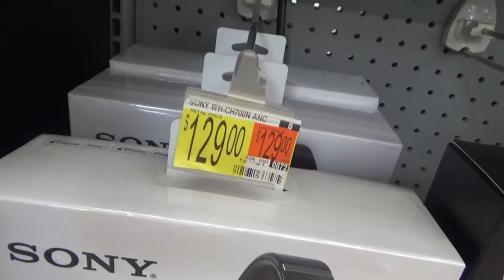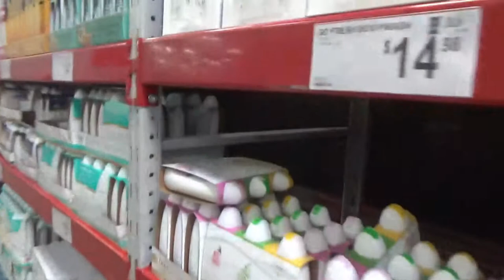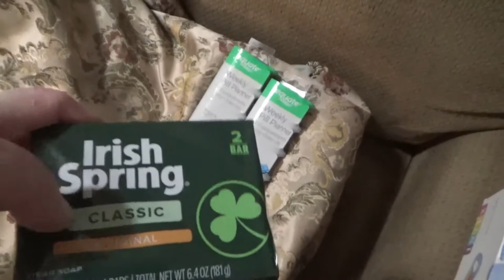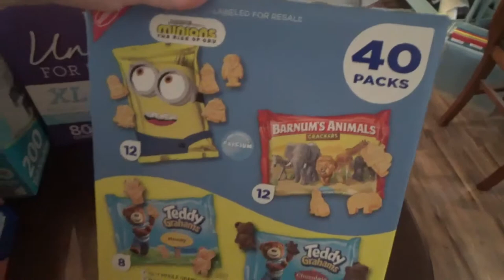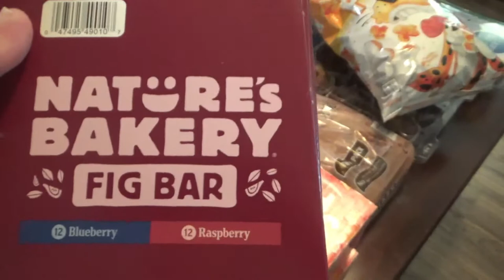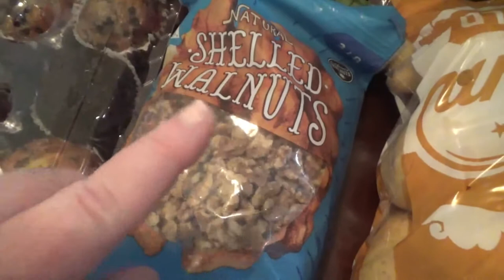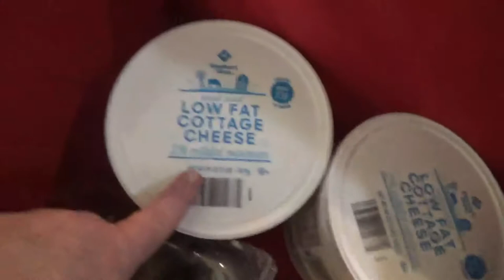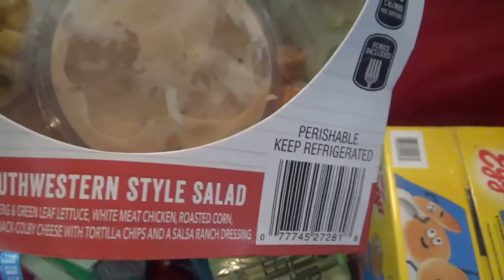SAM'S CLUB & WALMART SHOP WITH ME AND HAUL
come with us as we go shopping for a MONTH of groceries...at Walmart for just a few things and then alllll THE GOODS AT SAM'S CLUB
MENU PLAN WITH LINKS
file:///C:/Users/Stacey%20Roten/Documents/JULY%20MENU%20WITH%20LINKS%20TO%20RECIPIES!.pdf
IN ORDER TO GET TO RECIPIES HIT CTRL + ENTER